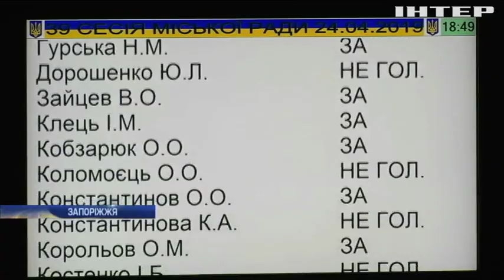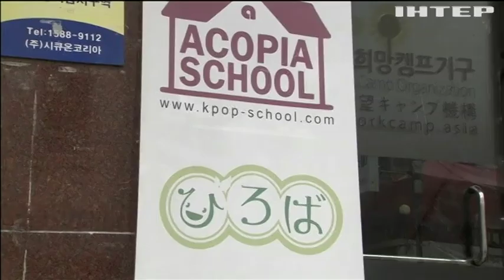Новости 8:00, выпуск за 6 мая 2019 года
Дивіться у цьому випуску: Небезпечна знахідка: на Донеччині від вибуху снаряду загинув чоловік. На Київщині застрелили заступника начальника відділу поліції.  У Запоріжжі котів визнали частиною міської екосистеми